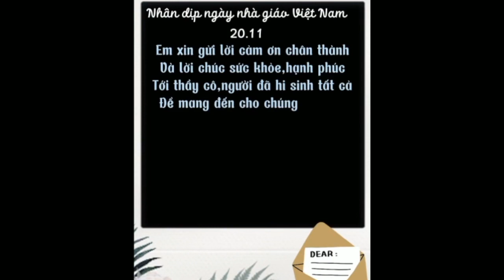[VLU] SINH VIÊN NGÀNH NGÔN NGỮ HÀN QUỐC GỬI LỜI TRI ÂN THẦY CÔ | TRƯỜNG ĐẠI HỌC VĂN LANG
Dù học trực tiếp tại trường hay học trực tuyến, các bạn sinh viên vẫn có nhiều cách khác nhau để gửi những lời tri ân ý nghĩa đến thầy cô nhân dịp 20/11. Mời bạn cùng xem món quà nhỏ của khóa sinh viên đầu tiên ngành Ngôn ngữ Hàn Quốc nhân dịp Tết nhà giáo Việt Nam. Hi vọng ngày gặp lại, các bạn sẽ trao gửi những lời yêu thương của mình trực tiếp đến thầy cô nữa nhé!